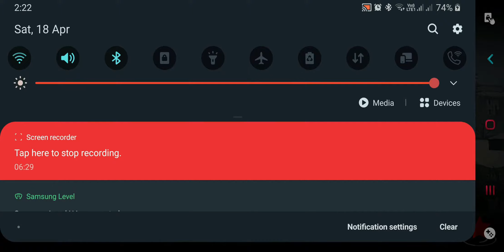world war 2 heroes mobile game play #0001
Battle players from around the world in crazy WWII-era online combat!
Destroy the enemy and survive vicious tank battles in the center of Berlin and other cities.
Participate in team and deathmatch battles, and plant bombs and defend them. See if you can survive Hardcore mode where there's no room for mistakes!

Why you'll love World War Heroes:
✯ 7 legendary WWII battle zones!
✯ 4 types of combat equipment from the USA, USSR, Japan and Germany!
✯ 6 game modes and Custom Games where you make your own rules!
✯ Operate your own tank!
✯ 57 unique weapon types: pistols, rifles, machine guns, shotguns and more!

Combat rules:
✯ Hardcore! ✯
Get ready to sweat. Weapons deal max damage: one or two hits and you're dead.

✯ Team battle! ✯
Two teams go head-to-head. The winner is whichever team gets the most points by the end of the round

✯ Deathmatch! ✯
Soldiers! It's every man for himself! The winner is whoever gets the most points by the end of the round!

✯ Bomb mode! ✯
One team plants the bomb, and the other team tries to stop them

✯ One-life battle! ✯
A team battle where players only have one life. The goal: be the last man standing

✯ Custom mode! ✯
Create games with your own rules! Make your own lobby with a friend and play as a team!

✯✯✯ HUGE ARSENAL OF WEAPONS! ✯✯✯
All sorts of new weapons will be available to help your team come out on top. Use the whole arsenal, featuring machine guns, grenades, rifles, sniper rifles, bazookas, etc.

✯✯✯ AMAZING GRAPHICS AND OPTIMIZATION! ✯✯✯
Dive into online combat with crisp graphics and intuitive controls.

✯✯✯ UPGRADE ARMOR AND WEAPONS! ✯✯✯
Build your dream arsenal by upgrading damage and max ammo and decreasing kickback and reload time

✯✯✯ DAILY REWARDS! ✯✯✯
Play every day to earn free prizes and get daily tasks and tons of free stuff!
Complete daily tasks and upgrade your gear!

The game is specially optimized to work on both strong and weaker devices!
Absolutely free to download!
GOOD LUCK, SOLDIER!